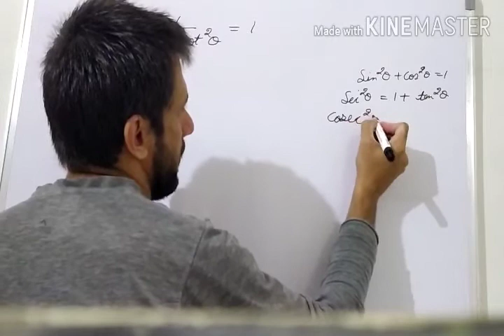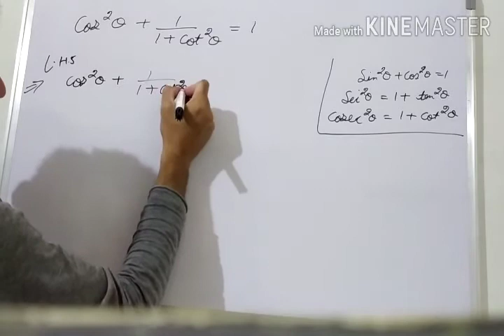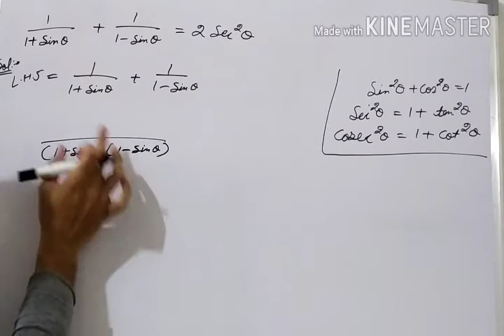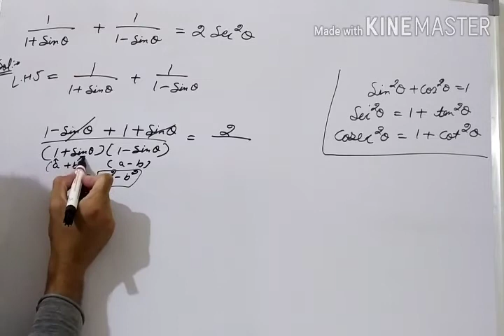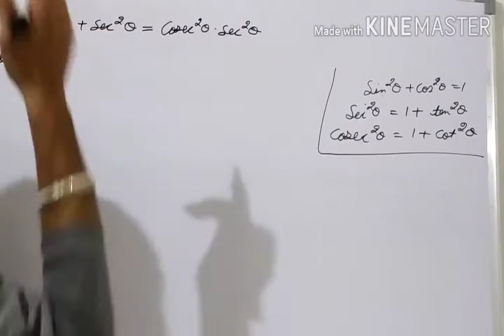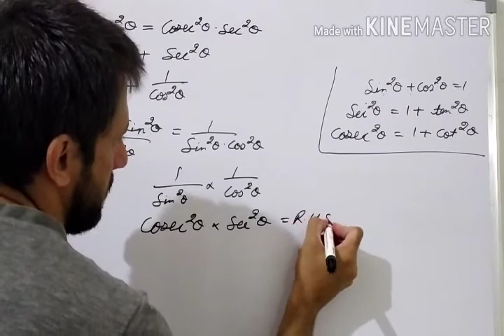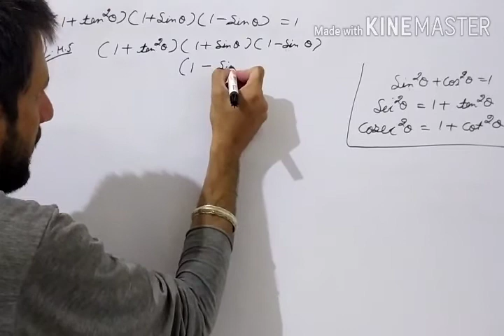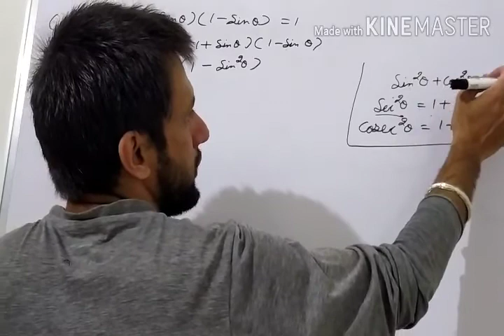Trigonometric identities/maths/class10/+1/questions based upon identities for SSC CGL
R.D Sharma/Trigonometric identities/maths/class10/+1/questions based upon identities for cbse ,ssc,sbi, PSEB